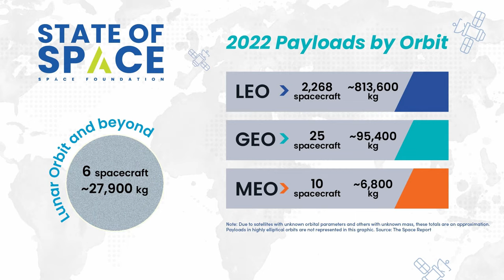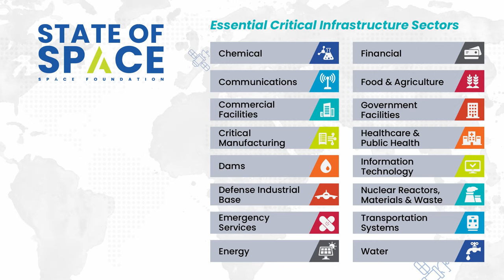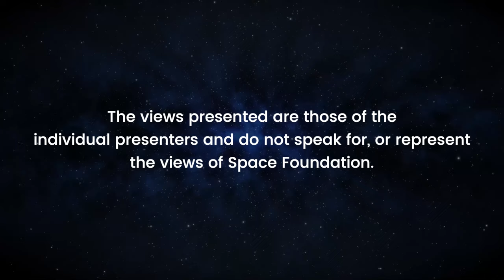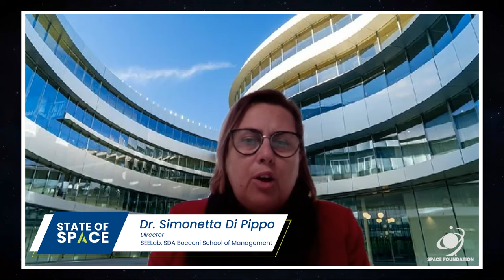State of Space 2023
State of Space 2023 includes opening remarks from Space Foundation’s CEO Tom Zelibor detailing the importance of space as critical infrastructure and features five unique viewpoints from a select group of industry experts, showcasing diverse perspectives and experiences that are part of today’s global space ecosystem.

00:00 - Space Symposium Promo
00:25 - Opening remarks by Space Foundation CEO Tom Zelibor.
09:08 - National Security Perspective: Kari Bingen, Director, Aerospace Security Project and Senior Fellow, Center for Strategic and International Studies (CSIS).
16:13 - Media Perspective: Miriam Kramer, Senior Space Reporter, Axios
24:25 - Business/Investment Perspective: Jeffrey Manber, President of International and Space Stations, Voyager Space Holdings.
32:51 - Education Perspective: Heidi Ragsdale, Founder and CEO of STEMIsMyFuture and International Teacher Liaison.
40:33 - International Perspective: Dr. Simonetta Di Pippo, Director of the Space Economy Evolution Lab and former head of the United Nations Office for Outer Space Affairs (UNOOSA).

Space Foundation is a nonprofit advocate organization founded in 1983, offering a gateway to education, information and collaboration for space exploration and space-inspired industries that define the global space ecosystem.